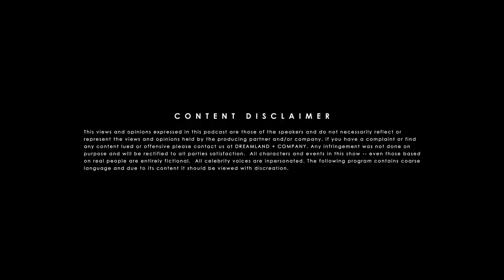Merry Christmas | Ep. 57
Young D'lai decides to show his holiday spirit by getting everyone gifts... kind of. Young Billy ruins Santa for all the other kids.

Get your tickets for the DYMM Dallas Weekend Takeover Jan. 3rd-6th

D'LAI - @ITSDLAI
DREAMLAND + CO. - @DREAMLANDANDCO
ERNEST - @ERNESTCROSBYIII
SIMO - @IAMJSIMON